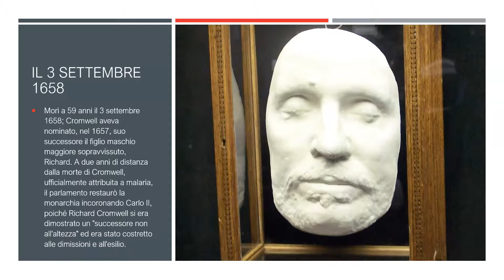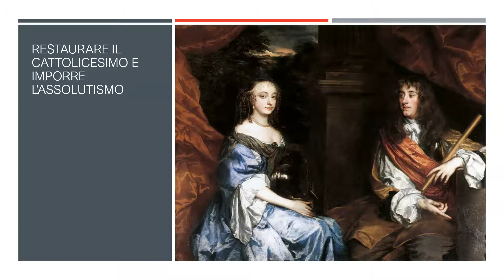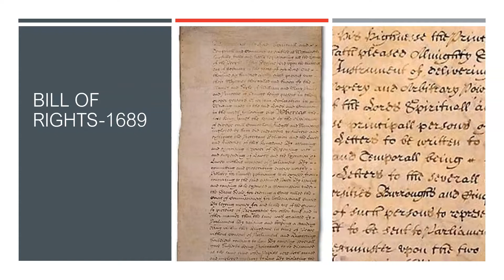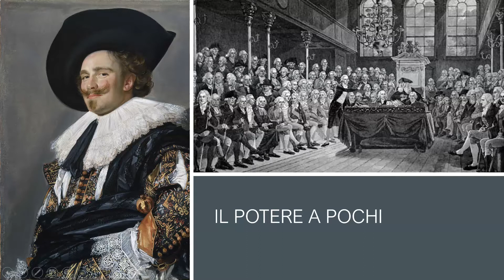la prima e la seconda rivoluzione inglese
La guerra civile inglese (conosciuta anche come rivoluzione inglese o prima rivoluzione inglese) fu un conflitto civile combattuto in Gran Bretagna tra il 1642 e il 1651, nell'ambito delle cosiddette Guerre dei tre regni che portò alla morte per decapitazione del Re Carlo I (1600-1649).
La Gloriosa rivoluzione (o Seconda rivoluzione inglese), fu l'insieme degli eventi attorno al 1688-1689 che portarono alla deposizione di Giacomo II d'Inghilterra e alla sua sostituzione con Guglielmo III e sua moglie Maria II Stuart. Non fu una semplice lotta alla successione bensì l'inizio di una nuova monarchia di tipo parlamentare la quale, con la Dichiarazione dei diritti (Bill of Rights - 1689), riconobbe le prerogative del Parlamento e i limiti posti all'autorità regia. Al re rimase sostanzialmente il potere esecutivo.